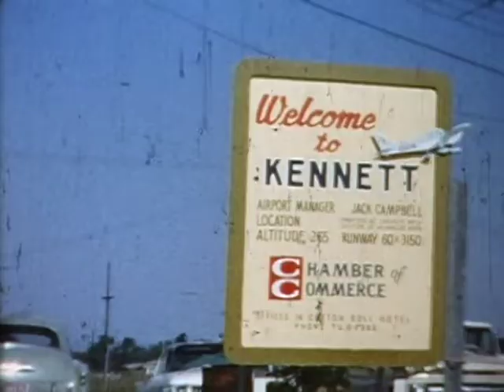#1 Clarence & Kay Home Movies approx 1960-1965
Home movies from approx 1960 to 1965.
Time People & Activity
0:00 Walter Moudy
0:00:16 Carolyn Moudy Arias - Red Outfit - 3ish
0:00:52 Carolyn and Kay - Turquoise Coat, Kay in White shirt and Black Skirt
0:01:27 Clarence Moudy and Carolyn
0:01:50 Carolyn chases kitten
0:01:53 Carolyn in White Dress with doll
0:02:23 Carolyn &  Kay & Doll
0:02:54 Clarence, Kay and Carolyn
0:03:13 Girl with Doll and Carolyn with Doll
0:03:39 Carolyn on rocking horse
0:03:53 Corina Moudy Yates in snow w/3 puppies in red coats Carolyn Moudy Arias eating snow
0:04:07 Kay and Corina
0:04:21 Carolyn eating snow and puppies
0:04:49 Girl with Doll, Corina, Carolyn w Doll in red dresses
0:05:03 Corina on Rocking Horse
0:05:30 Girl & her Mom, Carolyn & Corina in Red Wagon
0:05:50 Dad of unknown girl and her mom
0:05:55 Clarence with hunting rifle, Kay, Carolyn & Corina. May be our farm house in the background
0:06:03 Kay tries to pick up 3 puppies
0:06:22 Dad of Unknown girl and her mom
0:06:26 Girl,  Carolyn & Corina
0:06:36 Kay, Carolyn, Corina & Clarence
0:07:07 Corina on rocking horse
0:07:38 Kay, Corina, Carolyn & puppies in red wagon
0:07:43 Kennett Air Port
0:07:46 Airplanes
0:08:29 Parachute folding
0:08:35 Airplanes
0:08:48 Helicopter
0:09:00 Kay, Carolyn & Corina in helicopter
0:09:29 Ground
0:09:34 Parachutes
0:09:40 Random parachute guy
0:09:45 Parachute guys
0:10:02 Corina & Carolyn eating watermelon in bed of truck
0:10:15 Unknown lady
0:10:43 Wynona and Don Hobbs
0:10:55 Uncle Wayne and Carolyn ( Who loves her uncle Wayne)
0:11:06 Corina and Carolyn with stuffed animals
0:11:16 Norma Jane Corina & Carolyn